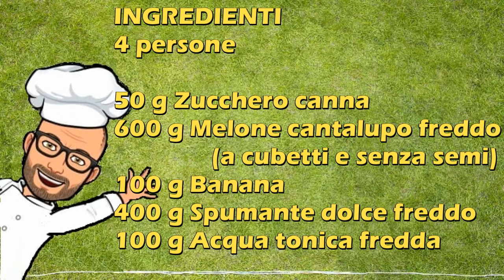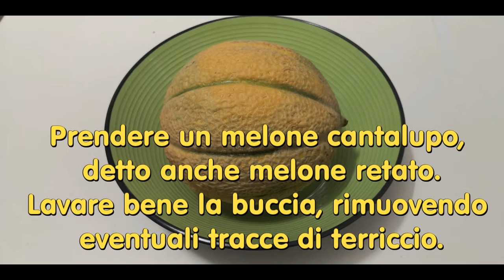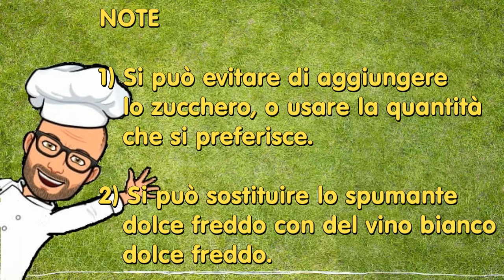Cocktail Lupo Giallo di Pic per Bimby Tm6 Tm5 Tm31 Tm21 Thermomix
Il cocktail Lupo Giallo è un cocktail a base di frutta, fresco e gustoso.
Ho ideato questa ricetta prendendo spunto dalla frutta che avevo in frigo e l'ho chiamato Lupo Giallo perché tra gli ingredienti contiene il melone cantalupo e le banane.
E' un cocktail da gustare fresco, nelle calde sere d'estate insieme ad amici e parenti.